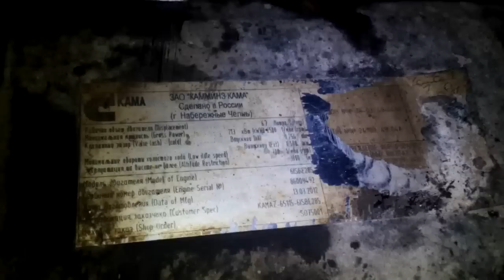КАМАЗ Cummins 6ISBE 285 пришел на капремонт